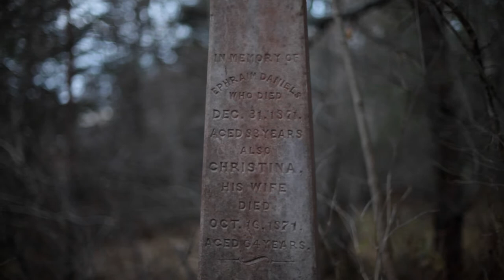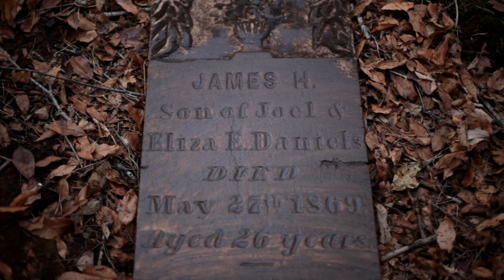Saving Daniels Cemetery – West Paradise, Nova Scotia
Another day, another abandoned cemetery. After much misguided searching in circles, I finally stumbled over the resting place of some local Daniels. Like much of my discoveries, I came with rough directions and confusing research, trying my luck against human forgetfulness and eagerly overgrowing nature. After a good half hour of tilting at stumps and gravestone decoys, I finally spotted the spire, poking like a splinter in the corner of my eye. The grounds were totally tangled when I first arrived, so crowded with growth that I couldn't take two steps past some tripping limb or eye-poking hazard. Today in memory of Ephraim and Christina Daniels, who lived to be 83 and 64, both dying in 1871. He didn't have to be long without her, she left in October and he followed on New Year's Eve. I've got to do this now, before night falls on memories – swept off and never brought to mind.

This was a short-lived cemetery, 40 years or so, for a half-dozen graves where half died young, and half older. We pulled out of these places by the end of the century, moved our new dead into settled gatherings, where they could keep cold company. Some old stones recorded seem to be missing. Are they elsewhere now, or buried below? I've been staying till twilight lately, burning every afternoon down until light gets lost. Clearing, digging, raking, sweeping, and washing clean the names of the dead. I've bled for this cemetery, took a hawthorn spine in the skull today, and felt it drain down my skin like raindrops. Every evening, I've seen the same man passing on the shoulder, walking east to west with no hint why I'm here. Like dozens of others everywhere I turn, Daniels Cemetery is a secret. Kept by the dead below, and only the dead who knew them. Call me an ardent explorer of misplaced memories, I just want to remember what no one does.

I was a couple feet down before I finally found the memory of James Daniels. How long was he lost? Well, when a man named Dr. Marble rolled this way in the 1960s, James was nowhere to be seen by him. Missed by genealogists and the general public, driving by like I have for lifetimes, never seeing what lies just feet away. Could be a century since this stone saw sunlight, old dirt caked in every numbered letter, held deep and close as you like. James H. Daniels, unearthed son of Eliza and Joel. Was 26 years enough to get much living done? I know I felt pretty aimless at that point in my life, but maybe things were different then. Gone in 1869, just past the time when Canada was a country, and a civil war finished south of the border. Buried before a summer that never came – when you're gone, just nothing matters next. I want to say something before the dead get the best of me, but they're all in on silence.

Purchase my books: